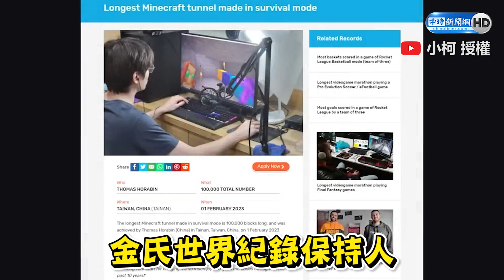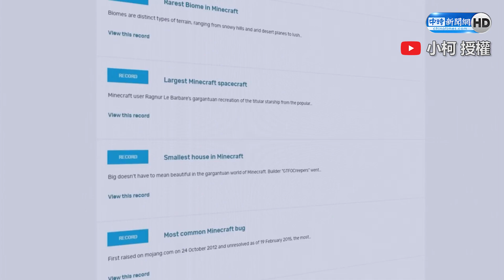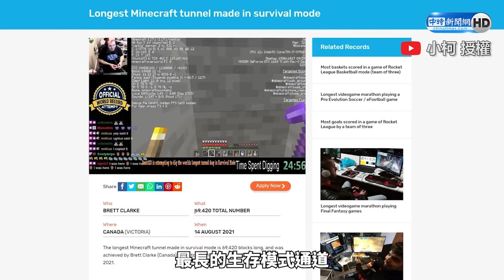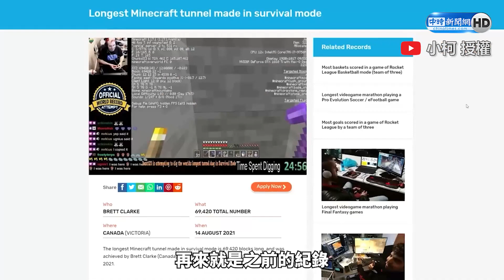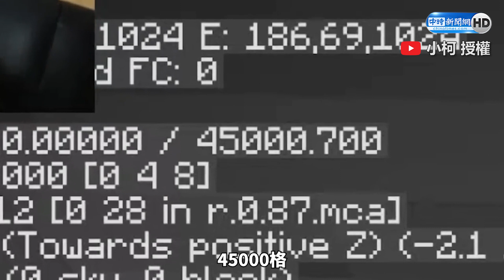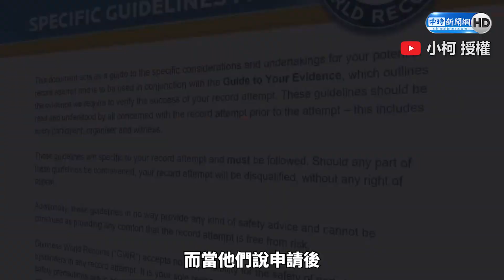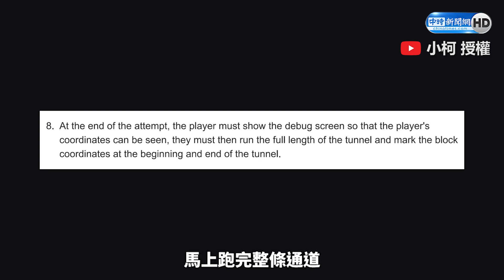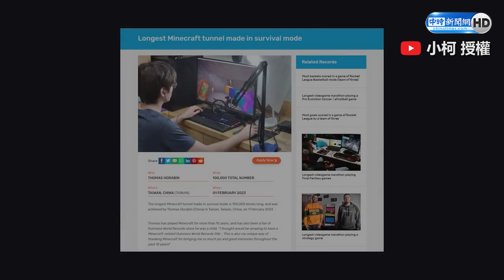台灣神人破Minecraft金氏紀錄 爆肝32小時挖出最長隧道！@小柯囙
影片授權👉 @小柯囙